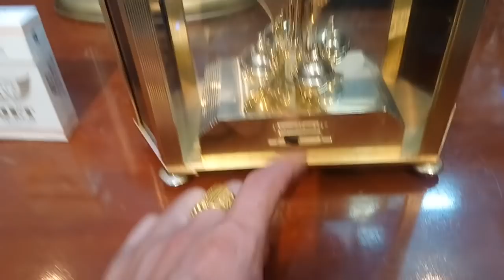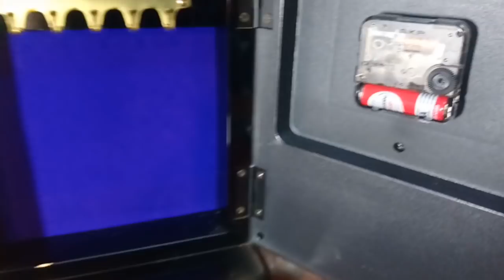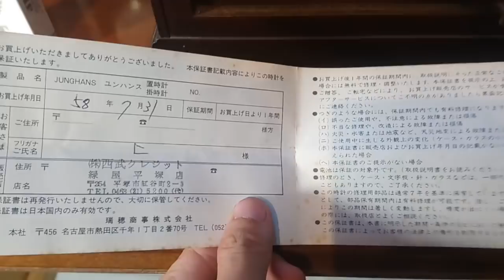22/10/18. Bán 10 đồng hồ để bàn cổ (bãi Nhật) Toàn 0942187373.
1) Rhythm - citizen. Đồng hồ valy. Chạy lên cót giá : (đã bán)

2) Citizen chính hãng,Máy Quartz. chạy 2 pin, lắc xoay. Giá (đã bán)

3) Seiko chính hãng, Máy Quartz, chạy 2 pin, lắc xoay. Giá (đã bán)

4) Seiko chính hãng,Máy Quartz, chạy 2 pin, lắc xoay tròn 1 chiều. Giá (đã bán)

5) Seiko, đồng hồ tủ. Máy Quartz. Giá (đã bán)

6) Citizen chính hãng. Chạy Transistor, kim trôi, thân Đá nguyên khối. Mặt xanh mắt mèo rất đẹp. Giá (đã bán)

7) Citizen chính hãng. Chạy Transistor, kim trôi, thân gỗ tự nhiên. Giá (đã bán)

8) Citizen chính hãng. Chạy Transistor, kim trôi, thân gỗ tự nhiên. Giá (đã bán)

9) JungHans. Đức Chính hãng, máy Quartz chạy pin. Giá (đã bán)

10) Đồng hồ vai bò Đức. Máy đồng 3 búa, 3 gong, 1 giờ đổ 2 hồi chuông. Cót 7 ngày. Giá (đã bán)